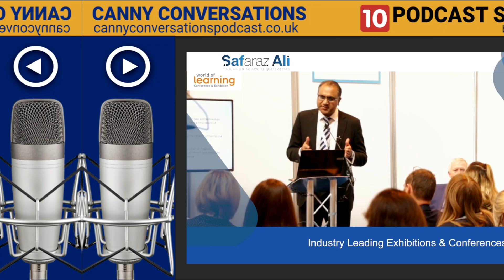People Power podcast: Canny Conversations by Safaraz Ali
People Power podcast - Episode 1 of Canny Conversations Series one.

Why people really are the biggest asset that any business or organisation has and why putting people at the heart of any business is a key to success. Having and supporting special people can be a game changer and take a business to the next level

SAFARAZ opens the series by turning the focus on the most important aspect of any organisation =, its people.

He discusses the importance of the willingness to learn and unlearn and echoes the thoughts of Alvin Toffler:’ the illiterate of the 21st century will not be those who cannot read or write but those who cannot learn, unlearn and relearn.’

Safaraz admits that his attitude to experience has got him into trouble. He thinks that it is overrated, and that experience needs to be relevant, and people have to keep learning. He believes that what someone has done in the past may not be relevant to the present situation.

In fact, Saf says that in some circumstances, experience can be a barrier because it can stop people from learning a new way of doing things.

Adrian Kibbler makes the observation that: ‘you can teach an old dog new tricks, but the difficulty is often getting them to unlearn old ones.’

He believes that structured courses are only a small part of how we learn accounting for about 20 per cent of the proves with the remaining 80 per cent shared between experience from doing and learning from others by watching and seeing how they work.

In recruiting people, the three major qualities that he looks for are skills, knowledge and behaviour, believing that a willingness to learn is essential.

Getting the best out of people is more about helping them to become better at what they are good at rather than focusing upon weaknesses.

Saf says that often people lack confidence and do not realise what they are good at. He says that in recruiting someone for a job it is not uncommon to realise that they may be much better suited to another vacancy within the organisation.

Safaraz Ali is a social entrepreneur.  He is a driven individual with a sense of duty to change lives and do the right thing.  For over twenty years, Safaraz has had a relentless focus in adding value and delivering impact in all that he does. He started his journey as a social entrepreneur in 2000 by founding Pathway Group: an organisation committed to changing lives through skills and work.

In addition to his role at Pathway Group, Safaraz is co-founder and Board member of Nationwide Care Services a home care business working with NHS Trusts and Social services.

The BAME Apprentice Network incorporating the BAME Apprenticeship Awards, previously known as The Asian Apprenticeship Awards, is often referred to as Safaraz’s greatest legacy and the work he has done towards the cause has laid the foundations for future generations.

Safaraz created Pathway2Grow with a vision to conduct business networking differently. It is a vibrant network with ambitions to grow and serve business communities and presently operates 10 different events a month under the format of Coffee and Natter, Chutney and Chat and the women’s network – Samosa Saturday.

Safaraz is the creator of the Canny Bites book series. His goal was to encourage life-long learning within the business community and create something accessible to everyone. Safaraz wanted the ‘Canny Bites’ to be a memorable, practical and adaptable way for busy business people to gain knowledge and advice they could really apply within their businesses and business owners have found his ‘bites’ genuine and refreshing.

Canny Conversations Podcasts by Safaraz Ali, where he shares his insights and experiences on entrepreneurialism, having a growth mindset and getting the best out of people.

Safaraz Ali is often called upon by media and local influencers to appear on podcasts, radio and local TV shows as well as to write articles on topics ranging from leadership, people, entrepreneurship as well as anything relating to the diversity and BAME communities.